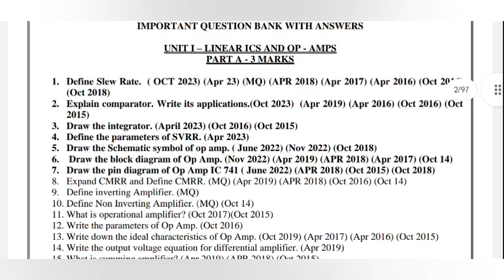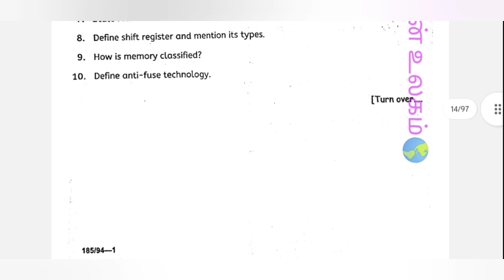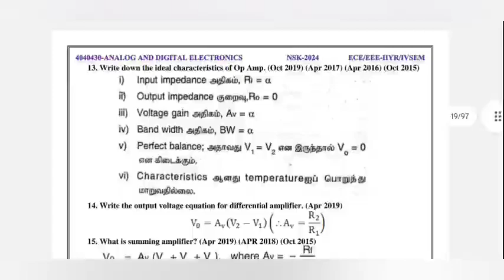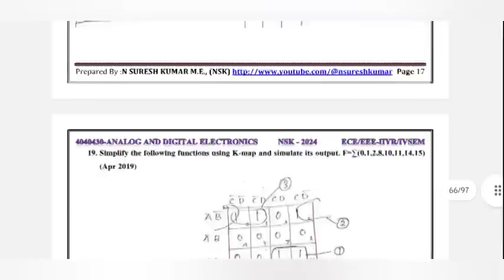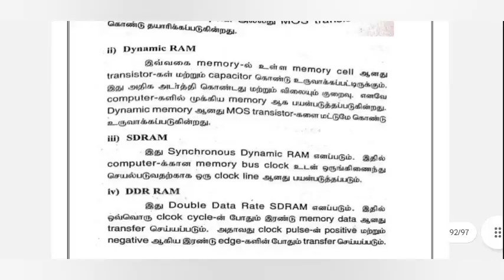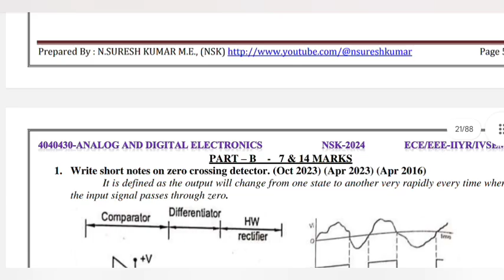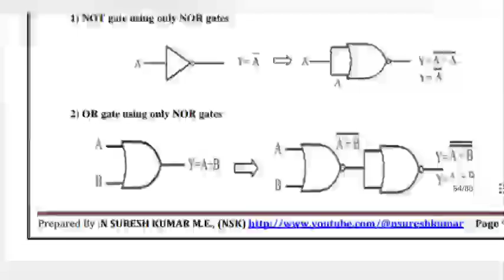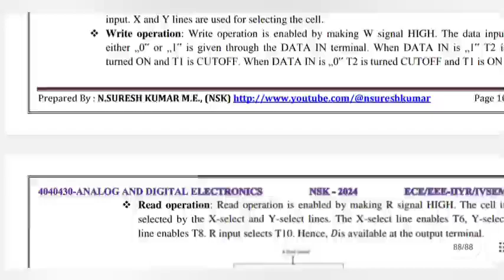EEE - ECE - #4040430 - ANALOG AND DIGITAL ELECTRONICS - IMPORTANT 3 MARKS & 14 MARKS Q & A PDF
POLYTECHNIC AUTOMOBILE

CSE & IT 👇🏻👇🏻👇🏻

AUTOMOBILE DEPARTMENT

MECHANICAL ENGINEERING

EEE DEPT

ECE DEPARTMENT